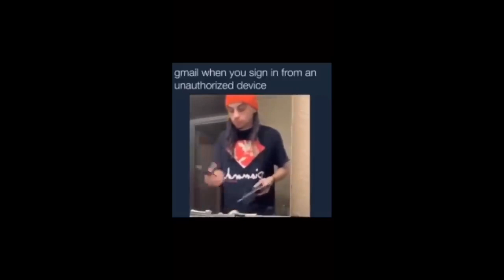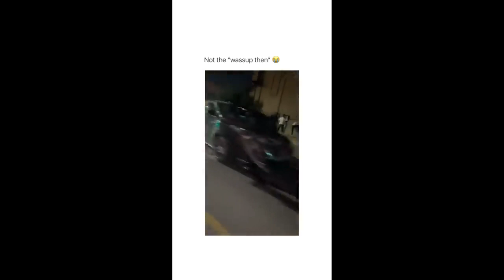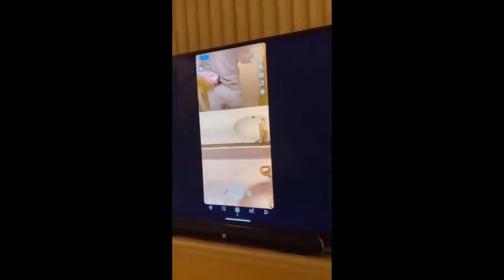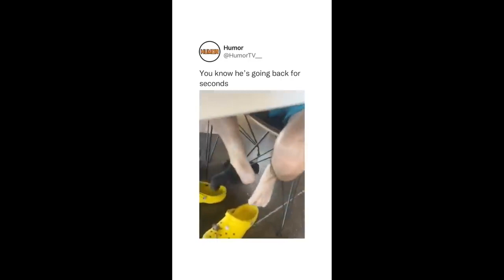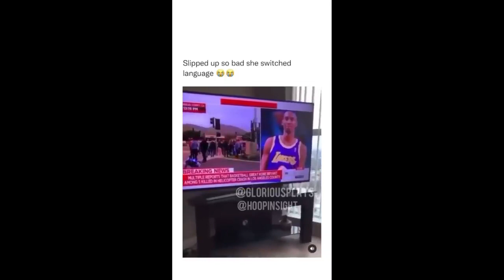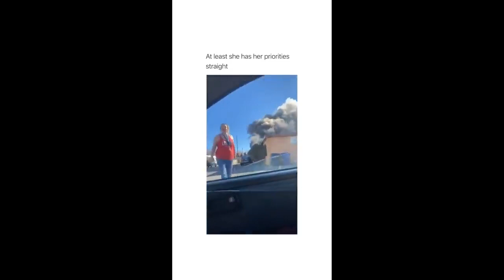if you laugh you go to hell challenge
Well, to be perfectly honest in my humble opinion without being sentimental, of course without offending anyone who thinks differently from my point of view, but also by looking into this matter in distinct perspective and without condemning anyone's view and by trying to make it objectified and by considering each and everyone's valid opinion I honestly believe that I vividly don't have anything to say.

(2/26/2022)